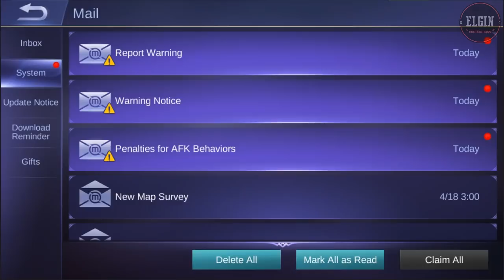WHY REPORTING PLAYERS CAN HELP EVERYONE 🚫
So I was trying to play Terizla but something important came up.
I left the game with the recorder still on.
After 30 minutes I found this on my screen.

The reporting method is not perfect.
Some prefer higher penalties while some are fine with it.
But as for now we have to use what's available.
So the next time you encounter someone feeding, going AFK or being too toxic.
Don't leave the game without reporting.
Even for a short time, reporting helps rid the game of toxic players.

So have you been reported before?
Are the credit score penalties too light or just enough?